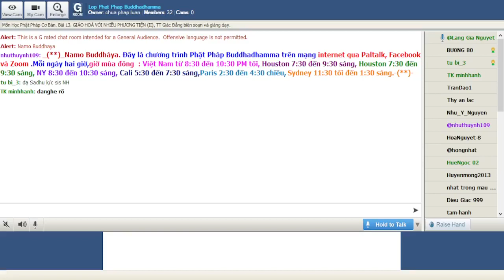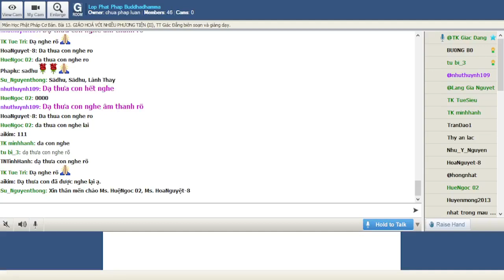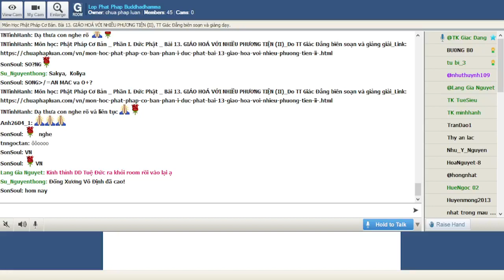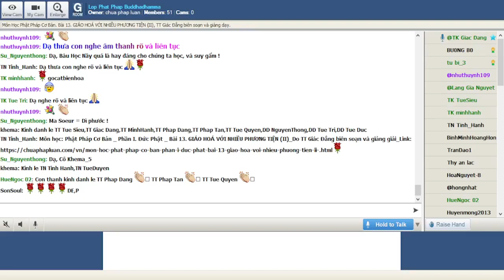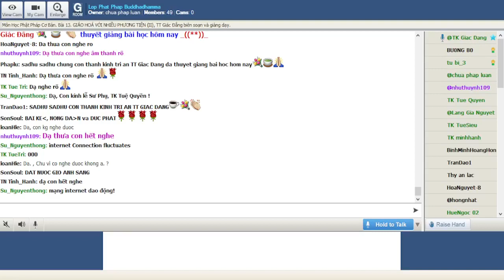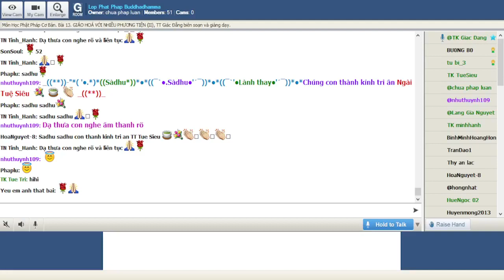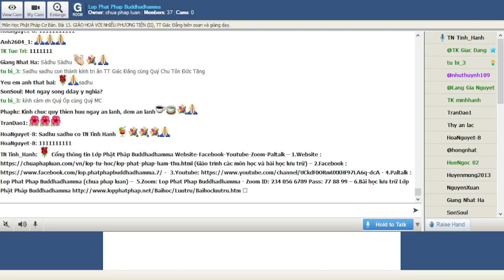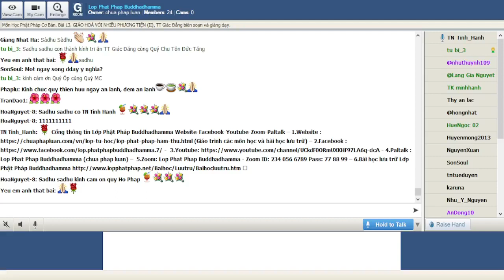08-11-2021. Phật Học Cơ Bản_Lop Phat Phap Buddhadhamma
Lop Phat Phap Buddhadhamma Thứ Hai Nov 08-2021.Giáo Trình Phật Học Cơ Bản-  PHẦN I -ĐỨC PHẬT-Bài 13. GIÁO HOÁ VỚI NHIỀU PHƯƠNG TIỆN (II), TT Giác Đẳng biên soạn và giảng dạy.